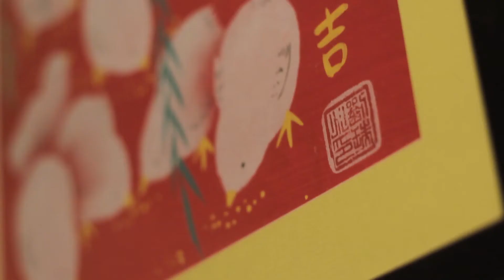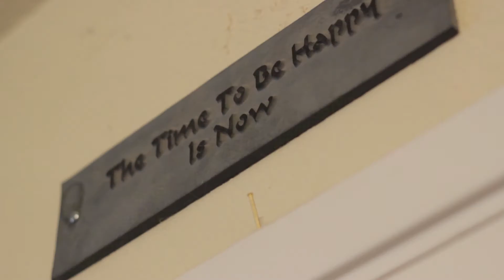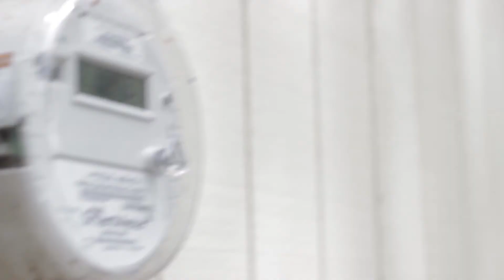Canon EOS T3i/600D - 50mm f/1.8 Test Video RAW footage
1080p RAW footage of Canon T3i w/ 50mm f/1.8 at 24 fps for anyone who is interested in buying such. Shutter speed at 1/50. I used the 50mm f/1.8 lens which gave me a very shallow depth of field.

Exported in H.264

Picture Style: Neutral
Sharpness: 0
Contrast: -4
Saturation: -2
Color Tone: 0